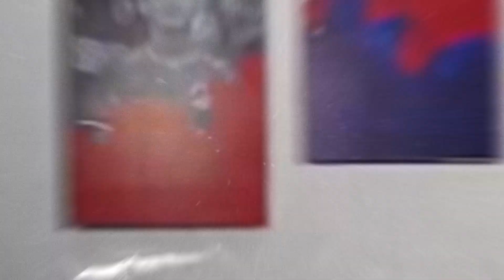MentalPsywar EPS 3 | BUKANNYA TAUNTING MALAH NGELAWAK ! EFEK TIDUR BARENG ?!